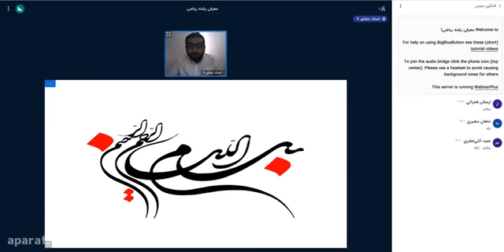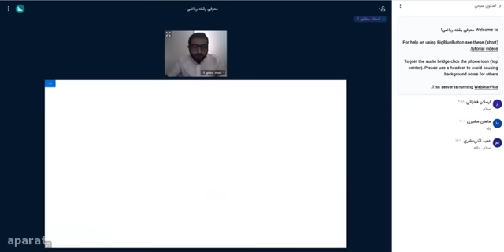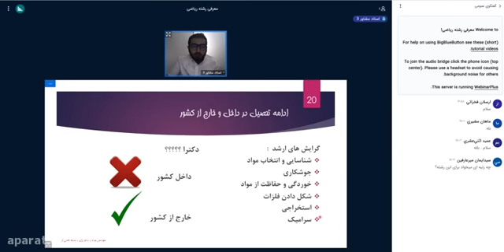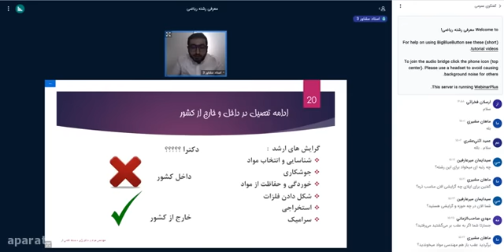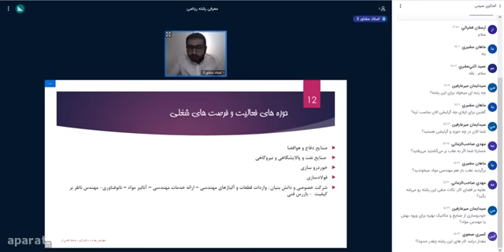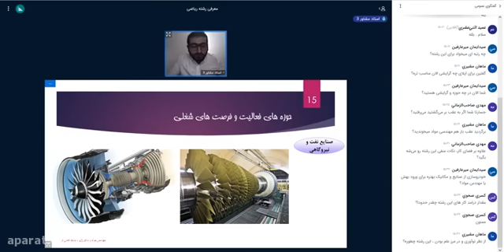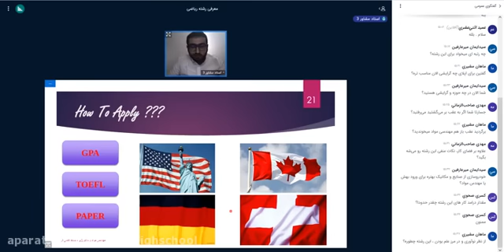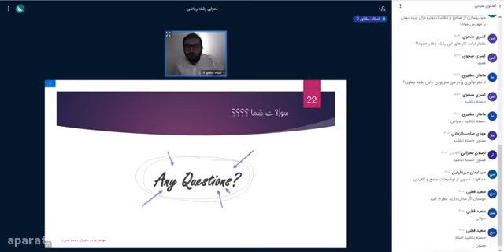Ninth Mathematics 12 October Teacher Mr Nazari Honorable Secretary of Ninth Grade